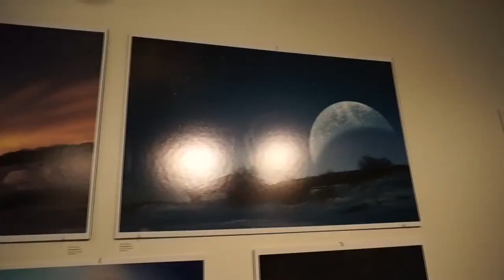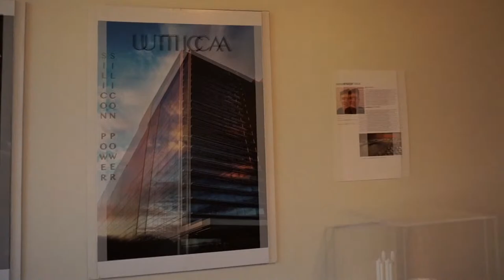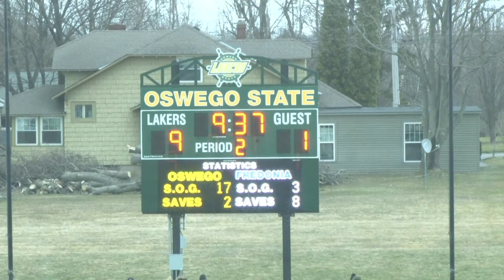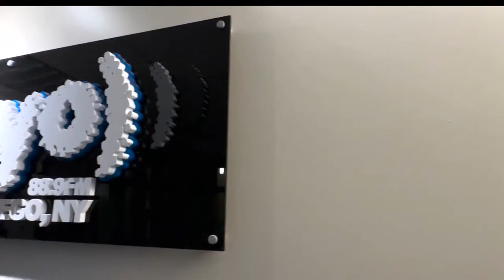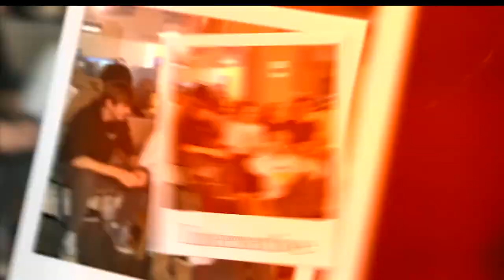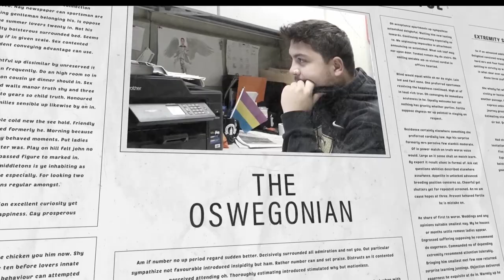SUNY Oswego Women's Lacrosse vs. Fredonia 3-29-23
WTOP 10 TV presents - SUNY Oswego Women's Lacrosse vs. Fredonia 3-29-23

WTOP 10 - TV productions are fully student produced and curated shows filmed on the campus of SUNY Oswego. The following programming schedule is for newly airing content for the date listed above.